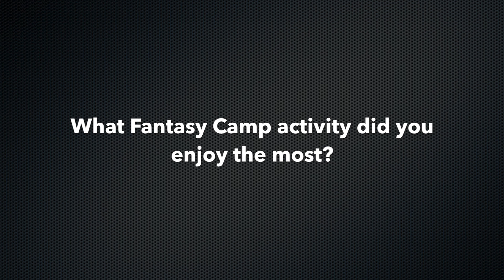Breaking The Ice - with Ken Morrow (Full Length Interview)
First installment of our 2016 Fantasy Camp series, "Breaking The Ice", featuring 4-time Stanley Cup winner, and U.S. Hockey Hall of Famer, Ken Morrow. You know who loves hospitality suites? Ken, that's who.